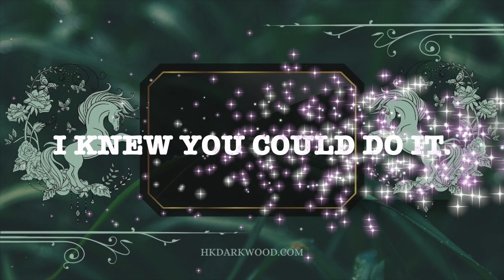5 min Focus Timer with TYPEWRITER Audio, Ambient Audio, Studying, Focus, and Productivity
- - - - - - - - - - - - - - - - - - - - - ☕️ Want to buy me an Energy drink? ☕️
- - - - - - - - - - - - - - - - - - - - - I needed my own sprinting timer, something that I know workers for me, so I made one. For when I'm live streaming, so I made my Focus Timer without music.

I think I might even end up using the timer in my live streams. This may be a simple timer, but it is the little things that can sometimes be the right kind of push. That little tool helping you keep up your productivity and focus.

To shop awesome notebook made by me.